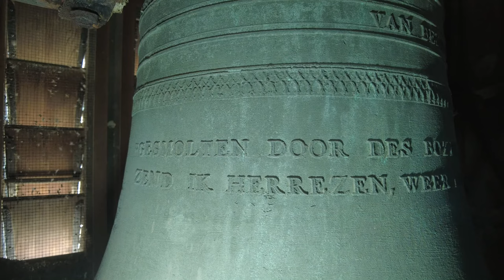Utrecht, kerkklok Nieuwe Kerk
428) De kerkklok van de Nieuwe Kerk te Utrecht!
Zondag 30 april 2023, 9:45 uur

Voor de Tweede Wereldoorlog (Klokken van de stad Utrecht, deel II)
→ Kerkklok: Van Bergen - Heiligerlee, 1909, 995 mm, 583 kg, gis1

GEGOTEN ANNO 1909 DOOR A.H. VAN BERGEN AZN TE HEILIGERLEE

De huidige klok
→ Kerkklok: Van Bergen - Heiligerlee, 1949, 958 mm, gis1

VAN BERGEN     19 HEILIGERLEE 49
''GESMOLTEN DOOR DEN BOZEN VIJANDS HAND,
ZEND IK HERREZEN, WEER MIJN ROEP DOOR 'T LAND.''

Veel dank voor het kunnen bezoeken van de klok en het mogelijk maken van deze opname!

Het maken van documentaties van luid- en beiaardklokken vindt geheel op eigen initiatief plaats. Echter zijn hier wel kosten mee gemoeid. Mocht je dit initiatief financieel willen steunen, kan dat via de volgende